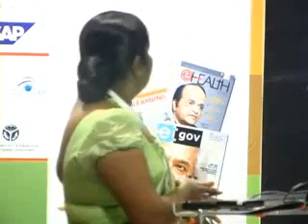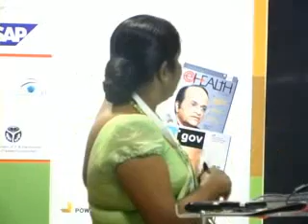eINDIA 2010 / Telecentre / RM Samanmalee Swarnalatha / Panel_2